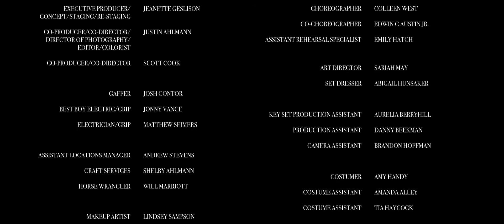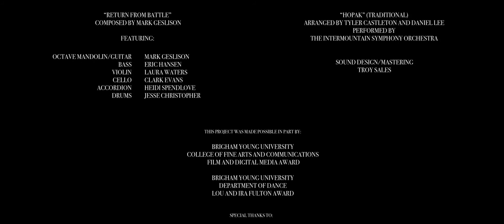y2mate com Hopak 4K Short Film 1080p